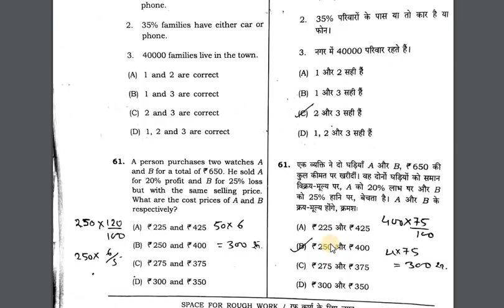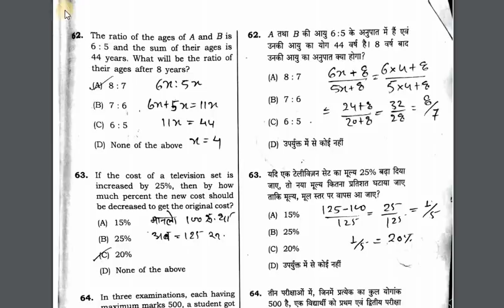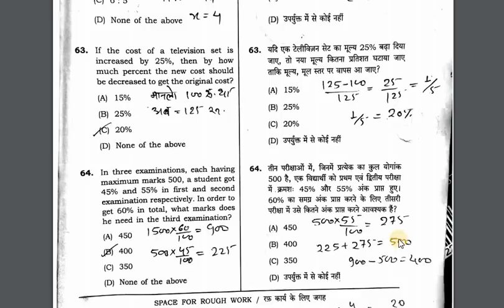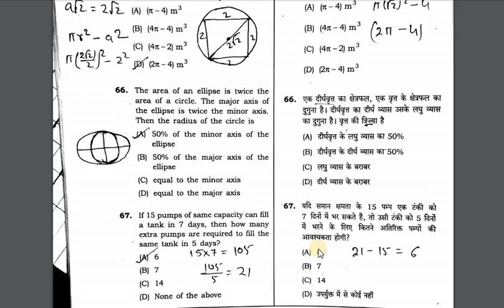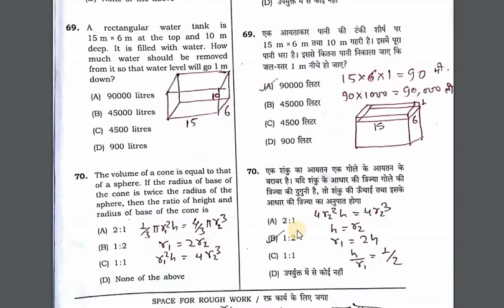CG RI MATHS 2017 Question and Solution Part-3 by STUDY STARS [ hindi ]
इस वीडियो में हमने CG RI 2017 में पूछे हुए मैथ्स के प्रश्न व उसके हल को बताया है।

For more videos click on following Links